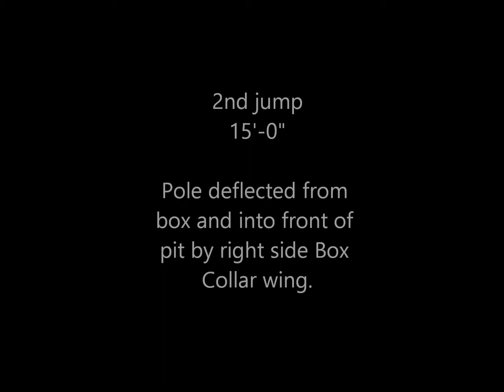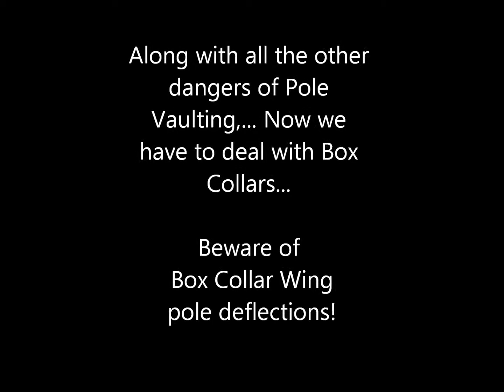Riley Richards Pole Vault 14'-6" Copperas Cove Box collar deflection 2-21-2015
Riley Richards pole vaults 14'-6" at the 2015 Copperas Cove track meet before encountering an ejection caused by a box collar wing pole deflection. Good save! Beware of box collar wing pole deflections!